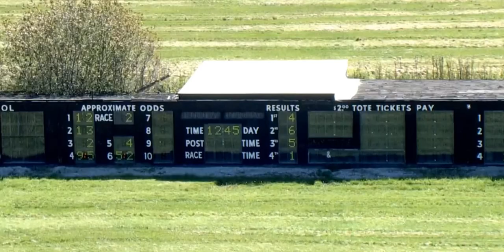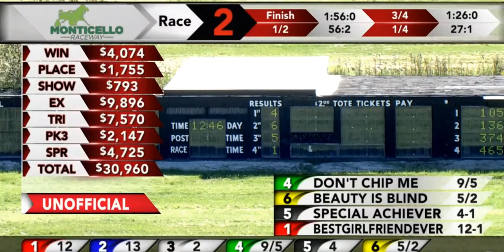Monticello Raceway - 7,700 OPEN FILLIES AND MARES September 20, 2021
1  Bestgirlfriendever  Brandon Parker  Murray Bassen
2  Bullvillekarla  Kyle Dibenedetto  Stephen Crevani
3  Casie`s Believer  Joseph Chindano Jr  Joseph Chindano Jr
4  Don`t Chip Me  Bruce Aldrich Jr  John Hallett
5  Special Achiever  Michael Merton  Peter Pellegrino
6  Beauty Is Blind  Cory Stratton  Christopher Petrelli